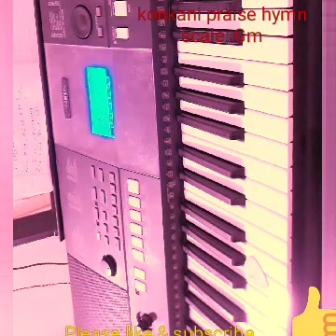Gavun gavun tallio pettoun piano cover/tutorial (konkani hymn Key:Gm)